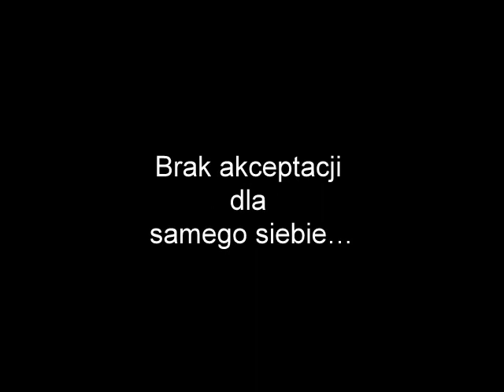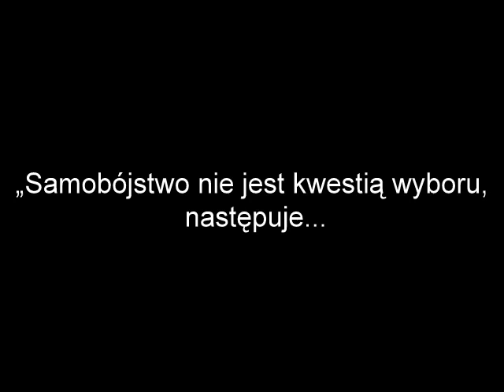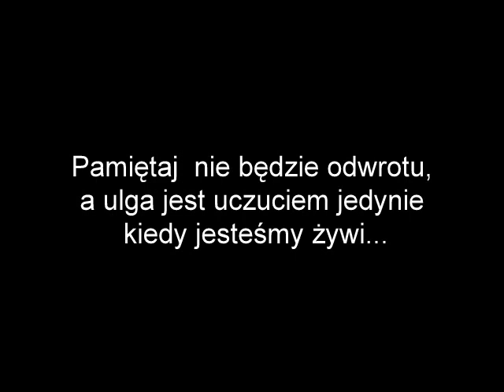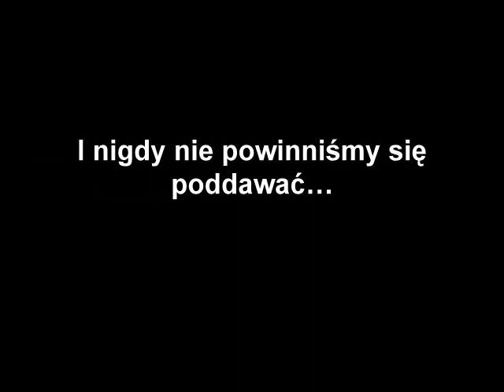Brak wiary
Samobójstwo